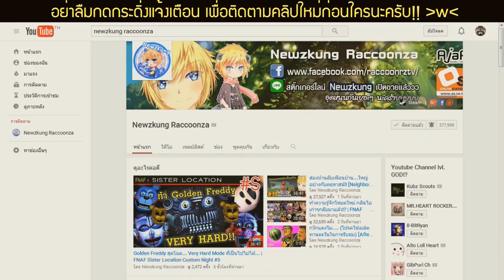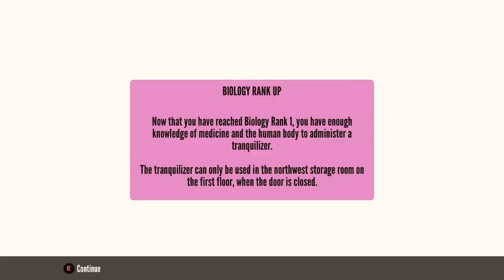ยันเดป่อง ตอน...ผอ.ผู้มาพร้อมปืนช็อตไฟฟ้า!? และการทำเวร Yandere Simulator # 61 (1 October 2560)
อัพเดทประจำต้นเดือนตุลาคม! Osana น่าจะใกล้มาแล้ว ระหว่างนี้ได้ใส่ระบบหลายๆอย่างเข้าไปในอัพเดทล่าสุด ทั้ง ผู้อำนวยการที่มาเป็นตัวเป็นตน แถมยังมีบทบาทบางอย่างเกิดขึ้นด้วย!? Easter Eggs ของเกม Crush Crush กับตัวละครนับสิบที่สามารถแปลงร่างได้ และระบบทำเวรประจำวัน!?

*Patch ที่นำมาแคสเป็น Patch ของวันที่ 1 ตุลาคม 2560*

อยากลองเป็นสาวยันดูบ้าง คลิกเลย!!